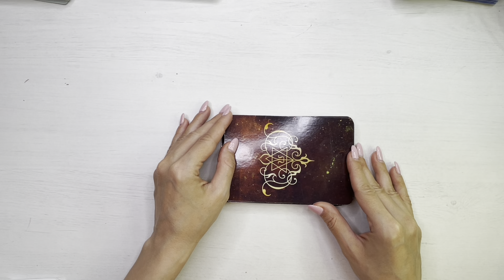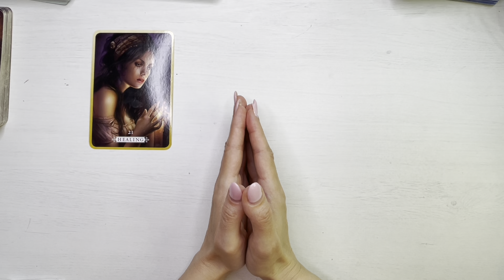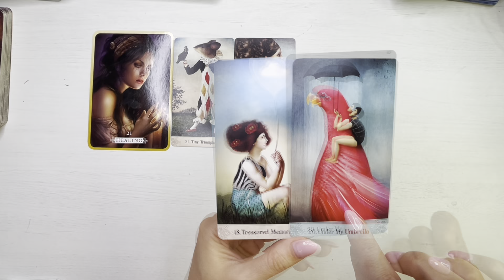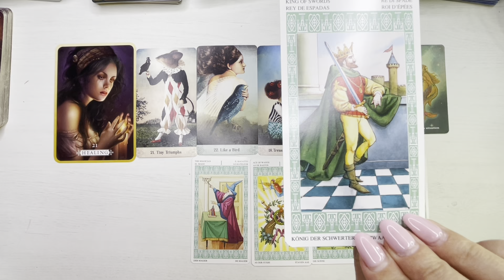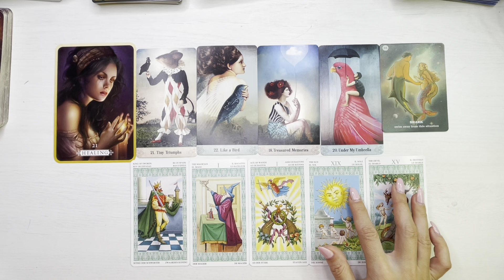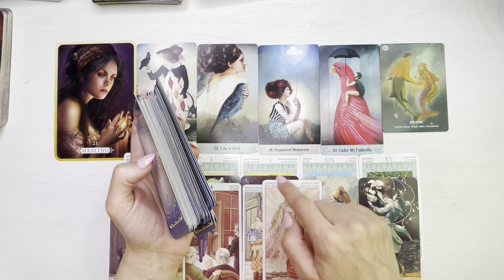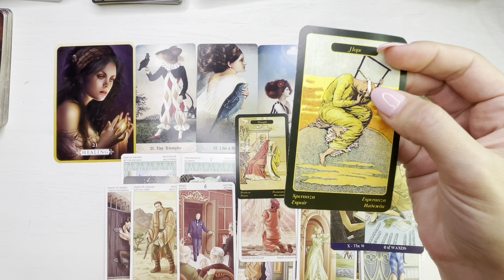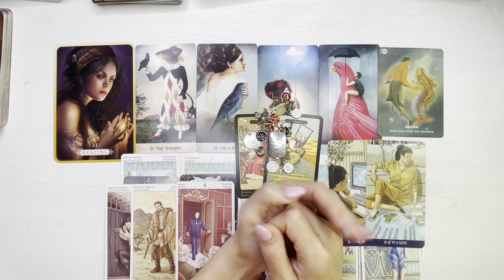❤️♍️ 𝗙𝗘𝗖𝗜𝗢𝗔𝗥𝗔 𝗠𝗔𝗥𝗧𝗜𝗘 ♍️❤️ 𝗩𝗜𝗡𝗗𝗘𝗖𝗔𝗥𝗘 𝗦𝗜 𝗣𝗨𝗧𝗘𝗥𝗘 𝗗𝗘 𝗠𝗔𝗧𝗘𝗥𝗜𝗔𝗟𝗜𝗭𝗔𝗥𝗘!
♍️❤️ Etalare tarot si previziuni pentru energia lunii Martie 2023, zodia Fecioara.